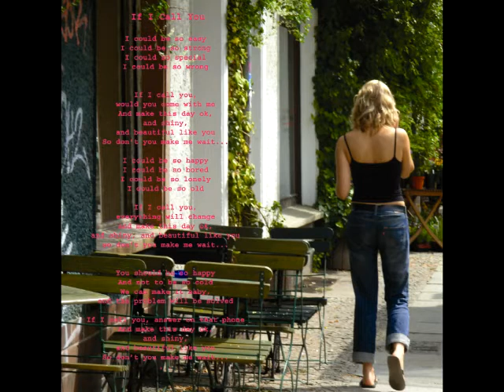Inopartners - If I Call You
Song from album "Vida Alerta", Lothlorien, 2007. Avaliable @ CDBABY, ITunes, Lala, Amazon.